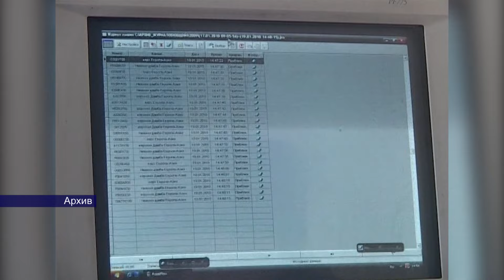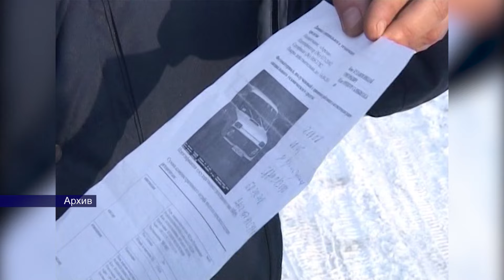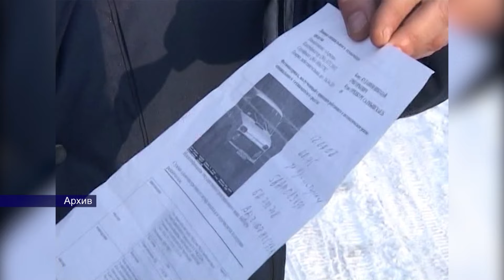04022024 в этот день 1